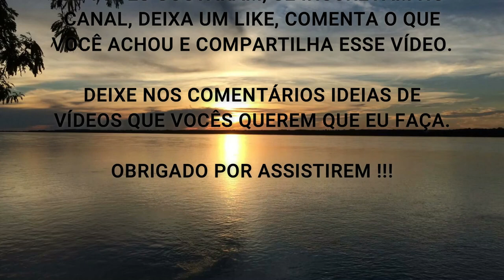ATENÇÃO: 6 INIMIGOS DA SAÚDE E QUE DERRUBAM SUA IMUNIDADE (Cuidado) !!!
Fala ae Galera, beleza ? Nesse vídeo eu comento sobre 6 Inimigos da nossa Imunidade.